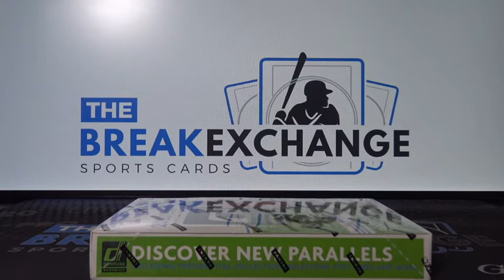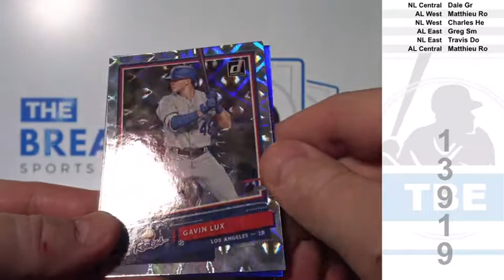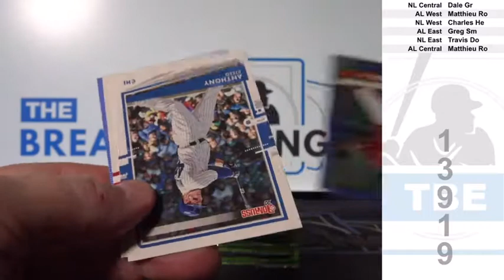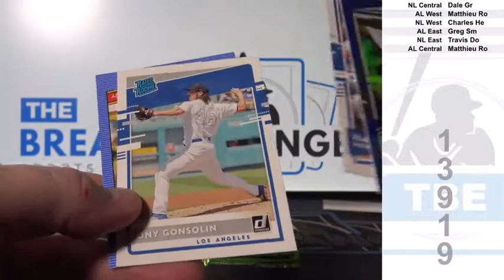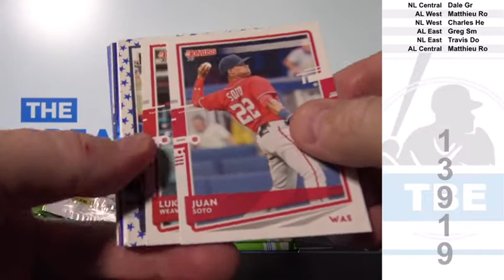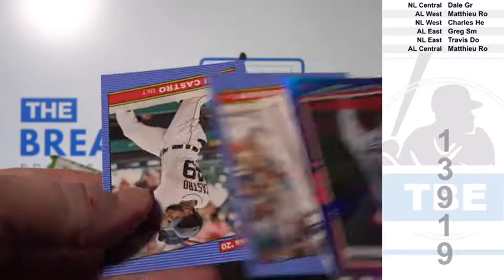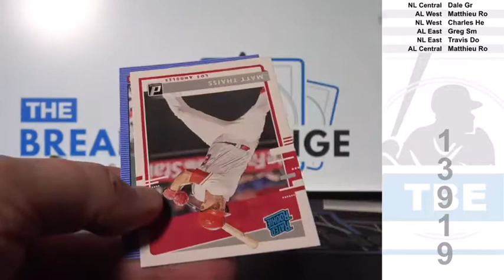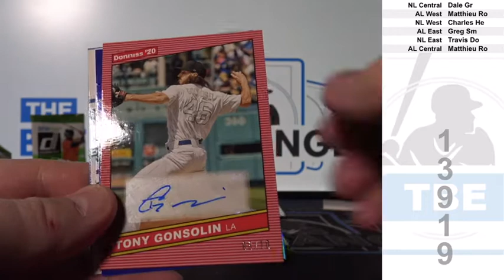1 Box of 2020 Panini Donruss Baseball Break ID 13919